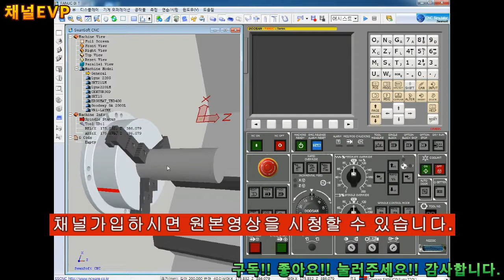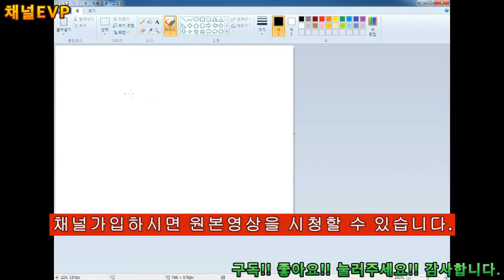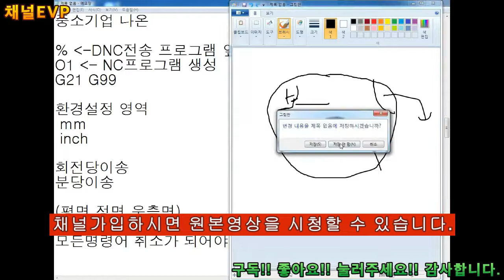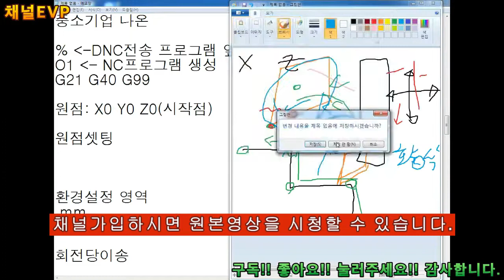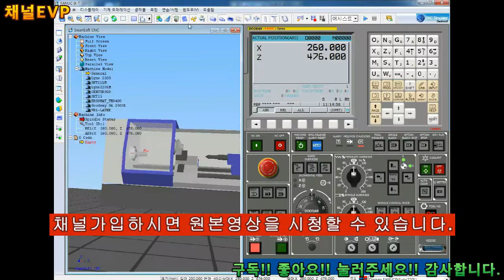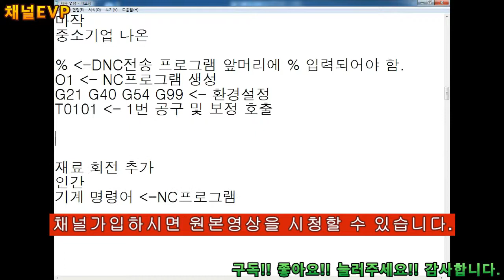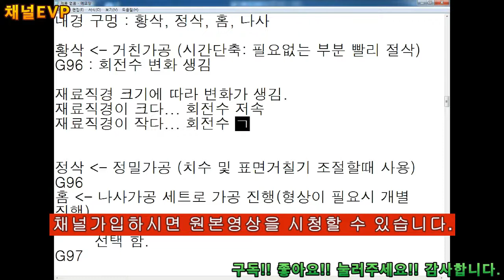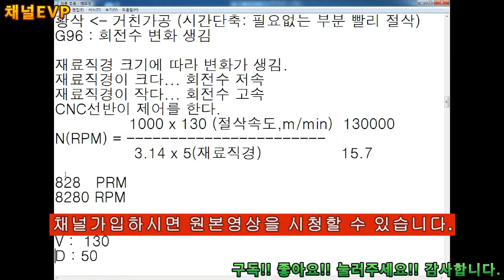CNC선반 2020.01.11 2~10부 CNC LATHE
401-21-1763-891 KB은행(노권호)